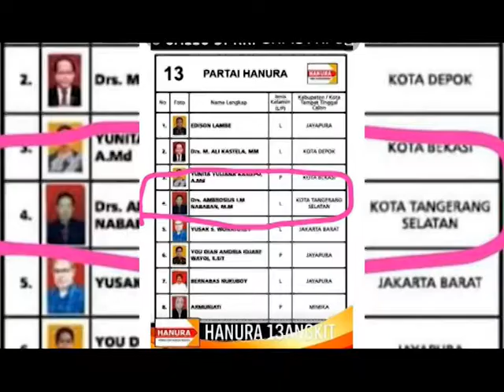POLDA PAPUA SERAHKAN KASUS DUGAAN RASIS KE MABES POLRI